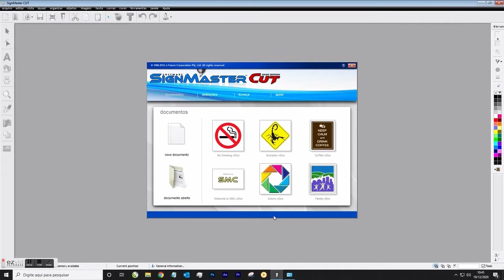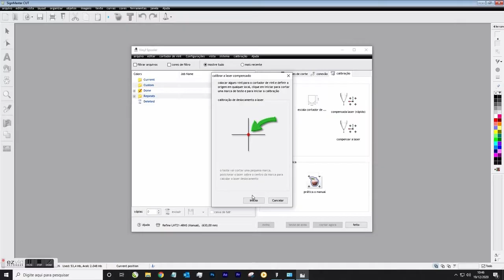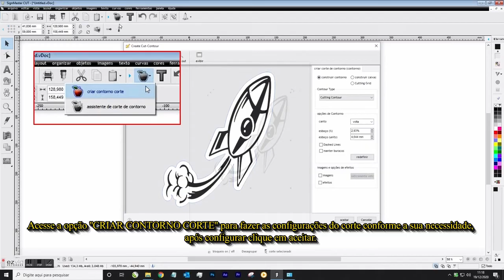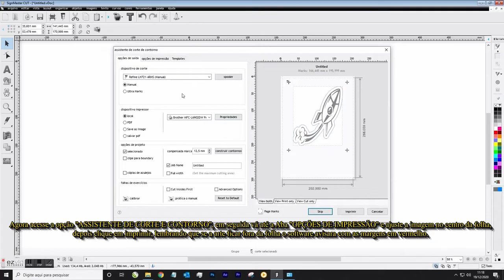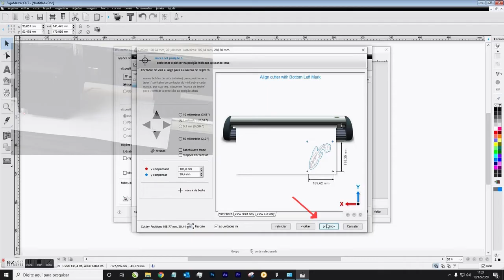Plotter de Recorte Calibração e Impressão - Arms Signmaster - 102048472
Plotter de Recorte e Risco Digital Corte e Contorno 72cm - Bivolt Manual Arms Signmaster

Siga a AgrotamA no Facebook e Instagram!